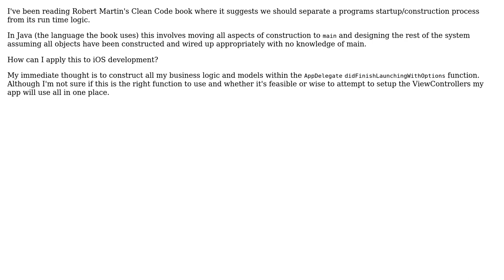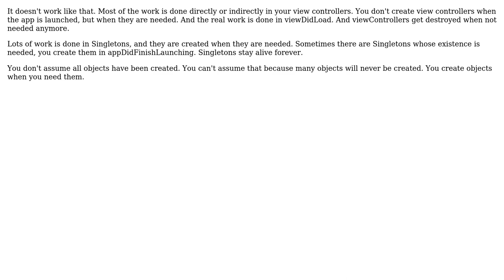Software Engineering: How to separate construction and runtime logic in iOS? (2 Solutions!!)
Software Engineering: How to separate construction and runtime logic in iOS?

With thanks & praise to God, and with thanks to the many people who have made this project possible! | Content (except music & images) licensed under CC BY-SA | Music | Images & others | With thanks to user Justin user gnasher729 user Declan McKenna and the Stack Exchange Network Trademarks are property of their respective owners. You are responsible for your own actions.